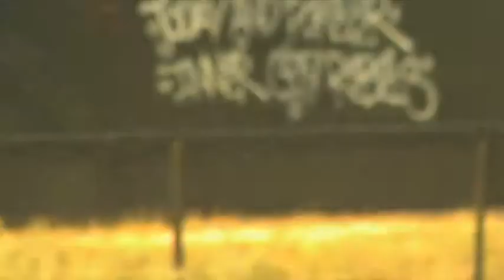Art St Austin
Chansai brings you the dopest wall art that the ATX has ever seen. Art St. Austin is where its at!